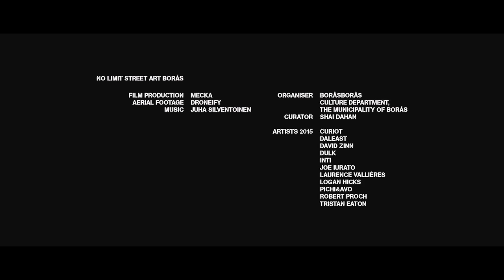No Limit Street Art Borås 2015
Relive the moments - see the artworks emerge. This is No Limit Street Art Borås 2015.

Featuring: Dulk, Shai Dahan, INTI, Pichi&Avo, Laurence Vallières, David Zinn, Tristan Eaton, Logan Hicks, DALeast, Robert Proch, Joe Iurato and Curiot.

A big thank you to all our artists that made ‪#‎nolimitboras‬ possible and to the film production team (below).

Film production: Mecka Reklambyrå
Aerial photage: Droneify Sverige